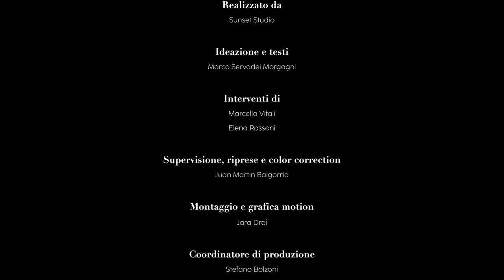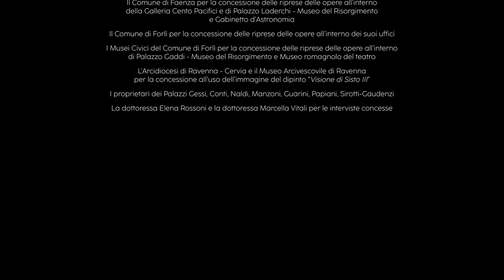Felice Giani il Neoclassicismo in Romagna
Felice Giani, celebre pittore e decoratore, vissuto tra il 1758 e il 1823, è considerato uno dei massimi esponenti del neoclassicismo. La sua produzione artistica è particolarmente significativa in Romagna: a Forlì, a Cesena e soprattutto a Faenza, sua seconda patria dopo Roma, operò a più riprese in numerosi cantieri pubblici e privati. Il video è stato realizzato dal FAI Emilia Romagna, la direzione regionale del Fondo per l’Ambiente Italiano, nell'ambito della convenzione siglata con la Regione in occasione del bicentenario della morte dell’artista.